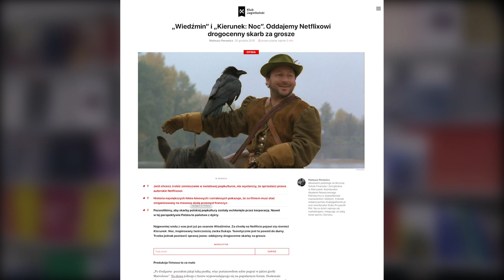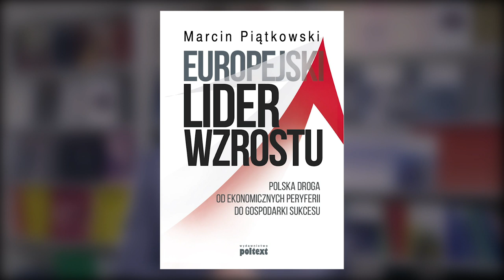Krótka historia kompleksów | Konstanty Pilawa | KluboTygodnik | KONGRES KJ 2020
Już 11 stycznia V KONGRES KLUBU JAGIELLOŃSKIEGO!

Dziś Konstanty Pilawa o polskich KOMPLEKSACH, czyli dlaczego Polska to mentalna peryferia Europy?